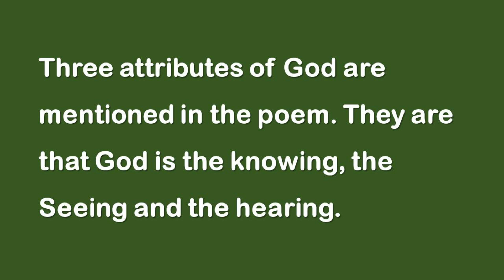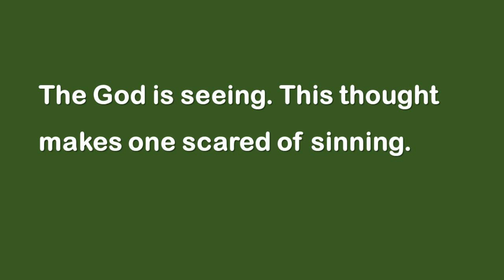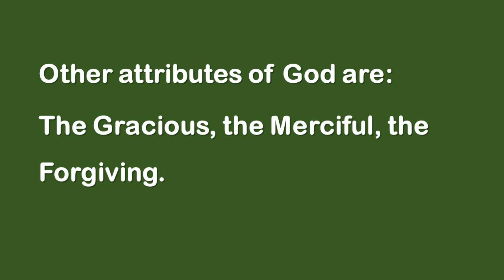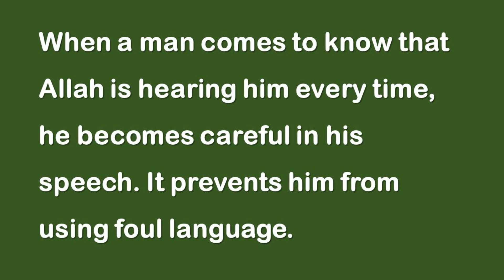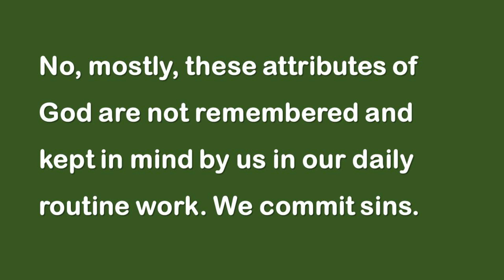God's Attributes English Poem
English poem God's attributes questions
1st year english God's attributes
11th class english poem god's attributes